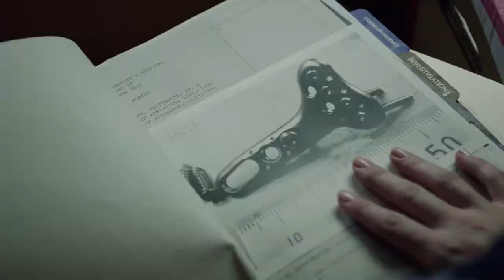Boat Fight Scene - Harrow (Ioan Gruffudd)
* * TW:// Mentions of CSA * * ( + Season 1 Finale Spoilers )

From the Australian TV/Hulu show Harrow (2018) - Season 1 Episode 10 titled "Mens Rea"/"Guilty Mind" featuring Ioan Gruffudd, Remy Hii, Ditch Davey, and Mirrah Foulkes.